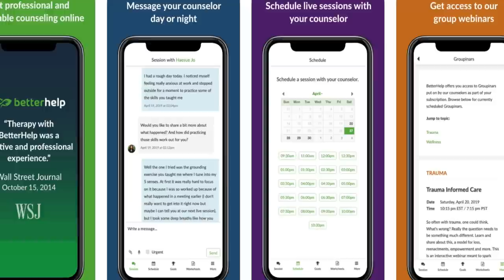576: Unearthing Giant Skeletons and Hidden Treasures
Video Contents:
0:00 Intro
7:45 Childhood Alien Encounters
13:23 G.A.T.E Program
16:55 Free Mason History
20:35 Dogman Stories
31:10 UFO Experiences
39:50 Early Life Knowledge
47:07 Better Help
48:52 Music Career Beginnings
55:05 Paranormal Family Farm
1:00:00 Michael Hearon Missing 411
1:02:40 Tony and Jack Experience
1:05:07 Cattle Mutilations
1:09:12 Magical Cave Exploration
1:17:40 Learning About Bigfoot
1:24:13 Becoming an Archeologist
1:30:52 Giant Skeleton Excavation
1:41:20 Unearthing Artifacts
1:45:25 Swift Silver Mines History
2:07:05 Known Treasure Location
2:12:50 Giant Talk
2:21:33 Native American Artifacts
2:26:00 Outro

In Episode 576: Unearthing Giant Skeletons and Hidden Treasures, we embark on a captivating journey with Glenn, a man whose life has been marked by a series of mysterious and occasionally eerie encounters. Glenn's narrative unfolds from his early experiences with extraterrestrial beings referred to as "grays" during childhood abductions in Lexington, Kentucky, to a mind-boggling UFO sighting during a Boy Scout camping expedition. His story is a rollercoaster ride through the realm of the unexplained. We discuss his journey into magic and meditation, as well as his family's unsettling encounters with cattle mutilations on a farm situated between two Air Force bases. Yet, Glenn's narrative stretches beyond the paranormal, shedding light on his passion for music and art, which ultimately led him to Hollywood, where he contributed to some of the most iconic songs of the 20th century.

Glenn is an archaeologist as well, and he shares with us stories of his excavation of an eight-foot-tall skeleton on Indian Fort Mountain in Kentucky. The implications of such a discovery are nothing short of astonishing, prompting us to explore the elusive world of colossal skeletons concealed within the Ohio Valley and raising questions about the potential involvement of the Smithsonian in suppressing these revelations. Given his background in archaeology, it's only natural that Glenn is captivated by the allure of treasure hunting. He engages in a thought-provoking conversation with us regarding the prospect of uncovering concealed treasures, including silver and gold mines intertwined with legends of pirates, hidden Civil War caches, and the rich tapestry of Native American artifacts and history that he passionately shares. As of recently, Glenn stumbled upon unexpected treasures, including a magnificent old-growth cedar tree which he believes holds valuable items. His narratives transport us into a realm full of concealed secrets and historical intrigue, all against the backdrop of his captivating local area in Kentucky, steeped in historical artifacts.

Become a member for AD FREE listening and EXTRA shows

Come Meet Tony:
LIVE SHOW in Gatlinburg, TN!

and get on your way to being your best self.

MAILING ADDRESS:
Merkel Media
257 N. Calderwood St., #301

Show Instagram: theconfessionalspodcast
Tony's Instagram: tonymerkelofficial

Are you a military veteran struggling with thoughts of suicide?
Contact Watchman Readiness Corps for REAL help. A veteran-run organization that is designed to help through hands-on survival training.

OUTRO MUSIC
VanTesla - Head In The Clouds